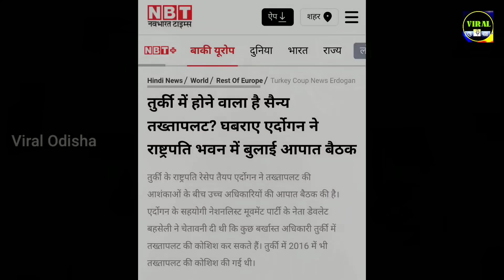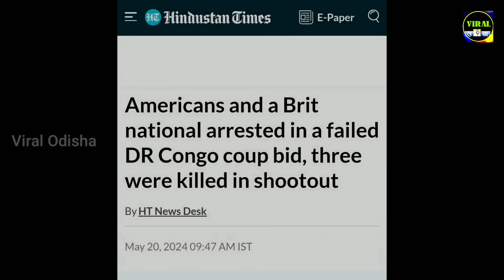अमेरिका में हड़कंप Russia करने जा रहा भयंकर आक्रमण ? 2024 Bhavishya Malika I 1115 I ‎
अमेरिका में हड़कंप Russia करने जा रहा भयंकर आक्रमण ? 2024 Bhavishya Malika Predictions I 1115 I ‎@ViralOdisha

👉 QUERIES SOLVED :

✓Irani President Helicopter Crash
✓Iran President Helicopter Crash In Hindi
✓Irani President Helicopter
✓Irani President Helicopter Accident
✓Slovakia Pm Robert Fico Shot
✓Slovakia Pm Shot Multiple Times
✓Congo Coup Attempt
✓Russia
✓Astrology Predictions
✓Jagannath Puri
✓Yug Parivartan
✓Puri Jagannath Temple
✓Kalki Avatar
✓Jagannath
✓Astrology
✓Predictions
✓Bhavishya Malika
✓Astrology Forecast
✓Astrology Podcast
✓Viral Odisha
✓Achyutananda Malika
✓Panchasakha Malika
✓Malika Bachana
✓Malika Predictions
✓Malika Bachana Today Episode
✓Malika Rahasya